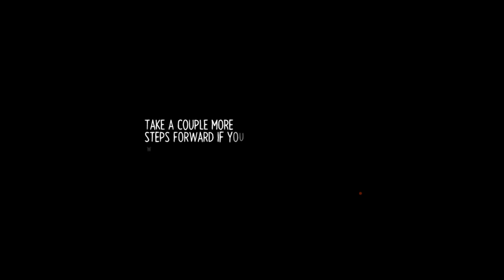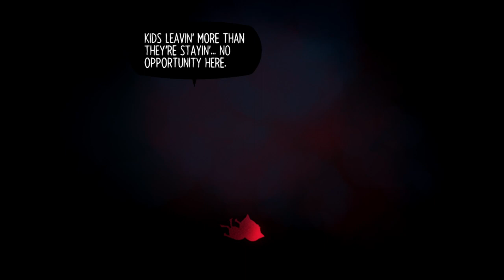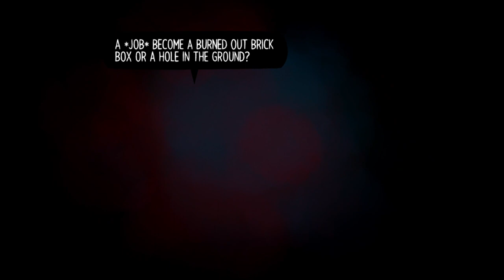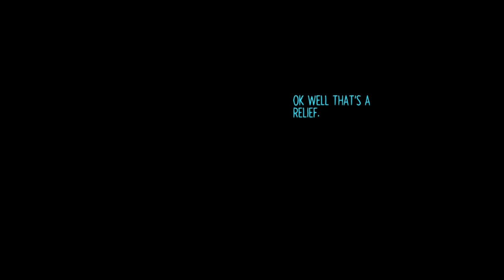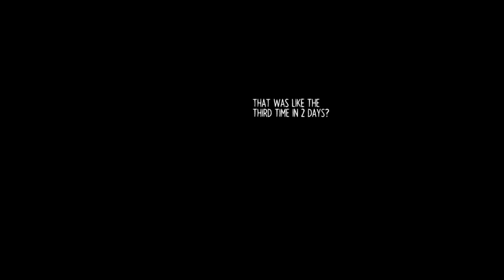Big Guy Angus in the Mine | Night in the Woods Ep 22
We found more of the fun wacky murder cult